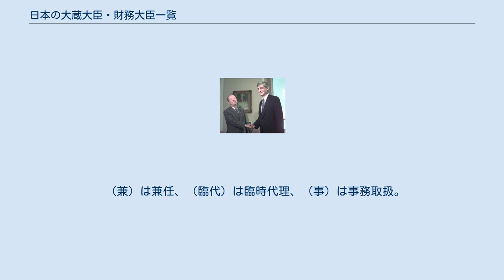日本の大蔵大臣・財務大臣一覧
最後の大蔵大臣であり最初の財務大臣でもある宮澤喜一（1999年4月26日、アメリカのロバート・ルービン財務長官と） 日本の大蔵大臣・財務大臣一覧（にほんのおおくらだいじん・ざいむだいじんいちらん）では、大蔵省、財務省の長として、近代日本の財務責任を負った歴代の人物をあげる。
 1998年（平成10年）6月に「財政と金融行政の分離」（財金分離）が行われ、大蔵省のうち金融行政に関する権限が金融監督庁（後に金融庁）に移される。
その後の2001年（平成13年）1月には中央省庁再編により、大蔵省は財務省となり、旧大蔵省の中軸である主計局と主税局は財務省に置かれた。
大蔵大臣は財務大臣となり、初代の財務大臣には、旧大蔵省出身の宮澤喜一が就任した。
 日本電信電話、東京地下鉄など国有株式の所有者名義は、日本政府や財務省ではなく、機関としての「財務大臣」となっている。
 高橋是清、宮澤喜一、麻生太郎のように、内閣総理大臣経験者が就任する例もある。
 財務省では、善良な納税者および「納税思想」の普及に功績のある団体、個人に対して「納税表彰」を実施しており、納税表彰の最高位にあるのが財務大臣表彰である。
 太政官制下の大蔵卿。
最初の二名は民部卿も兼ねた。
 明治5年12月2日（1872年12月31日）までの日付は、カッコ内に西暦による日付を示した。
 大日本帝国憲法下の大蔵大臣。
 （兼）は兼任、（臨兼）は臨時兼任、（事）は事務取扱。
 日本国憲法下の大蔵大臣。
 （兼）は兼任、（臨代）は臨時代理、（事）は事務取扱。
 太字は内閣総理大臣経験者である。
 中央省庁再編後の財務大臣。